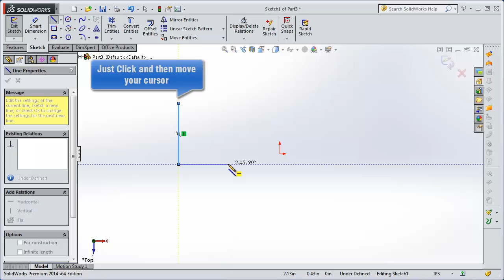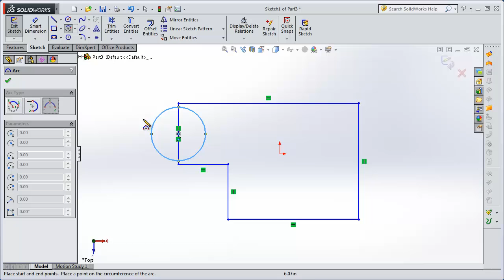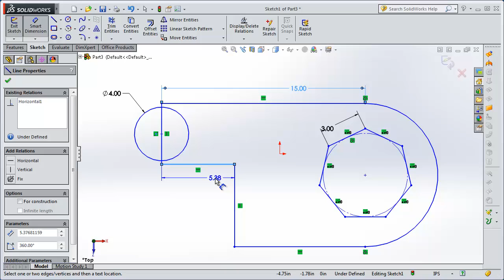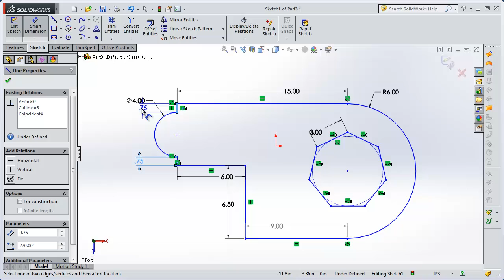Solidworks Course 2 - Basic 2D Sketch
This Solidworks tutorial course is show you how to use basic 2D sketch command, check it out!!